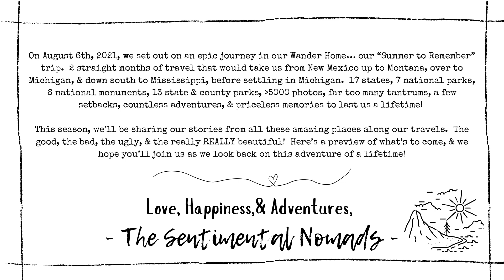OUR ADVENTURE OF A LIFETIME!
Season 3:  Episode 1:  "THE ADVENTURE OF A LIFETIME: A Summer to Remember, 2021”

On August 6th, 2021, we set out on an epic journey in our Wander Home… our “Summer to Remember” trip.  2 straight months of travel that would take us from New Mexico up to Montana, over to Michigan, & down south to Mississippi, before settling in Michigan.  17 states, 7 national parks, 6 national monuments, 13 state & county parks, over 5000 photos, far too many tantrums, a few setbacks, countless adventures, & priceless memories to last us a lifetime!

This season, we’ll be sharing our stories from all these amazing places along our travels.  The good, the bad, the ugly, & the really REALLY beautiful!  Here’s a preview of what’s to come, & we hope you’ll join us as we look back on this adventure of a lifetime!

Love, Happiness, & Adventures,
  -The Sentimental Nomads-